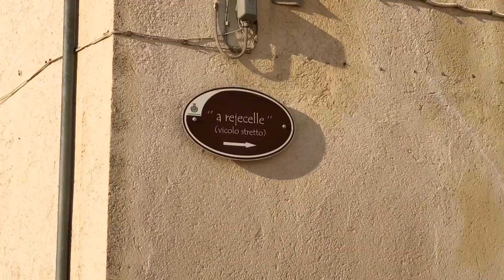Termoli...Il Molise è il vero Amore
City of Termoli, Molise, Italy. A short film.